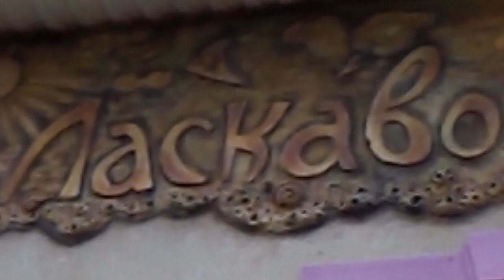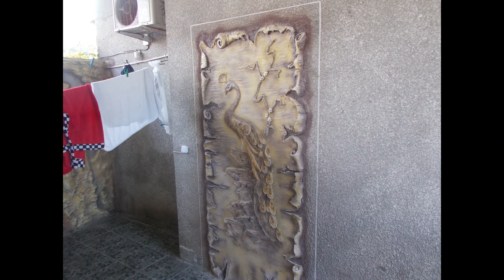оформление пансионата на море скульптуры из арт бетона работа Очеретнюка Сергея и Олега Рудэнко